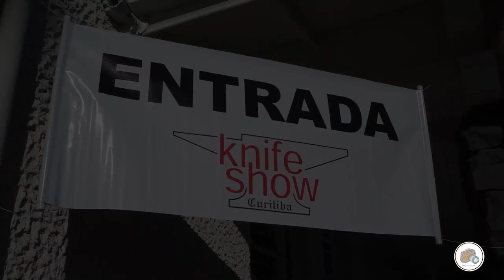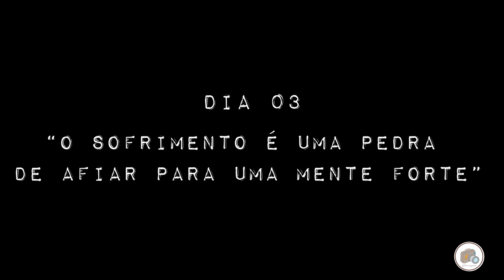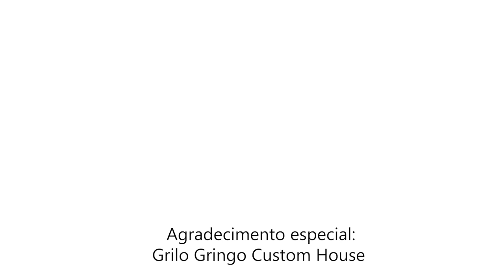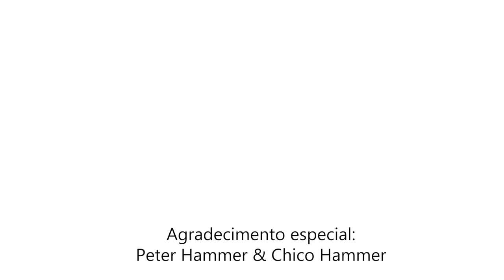Como é feita uma FACA BOWIE - com Peter Hammer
Se tem algo que eu sou viciado no Youtube são os vídeos de cutelaria!
Desafio sobre Fogo, Men at Arms, Alec Steele e tantos outros!
Pois hoje chegou a minha vez!
Tive o luxo de ver de perto uma lenda da cutelaria brasileira em ação, o mestre Peter Hammer! Ele fez uma tradicional BOWIE, e de quebra tive minha primeira aula de cutelaria, onde fiz uma pequena mas afiada skinner (a "Capirotinha").
Confere aí como foi, e deixe nos comentários qual deve ser minha próxima faca!
Saludos,

Pablo Contreras